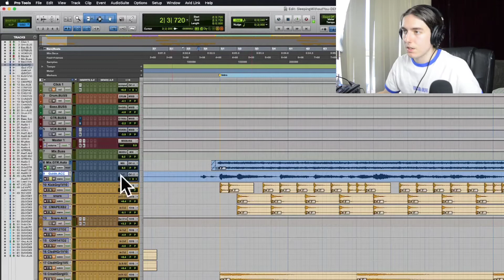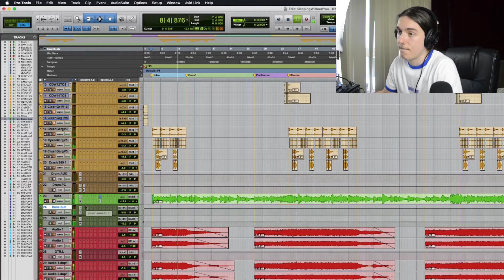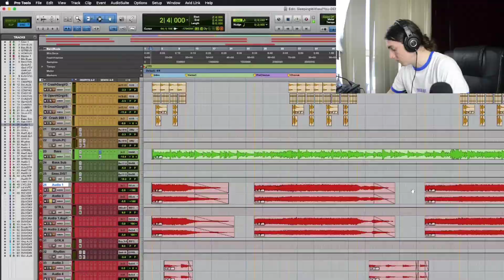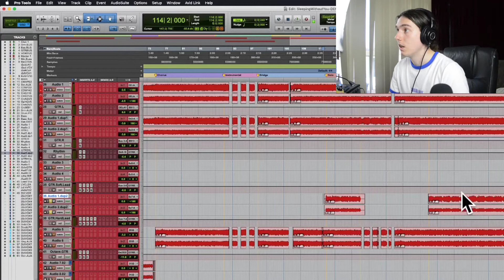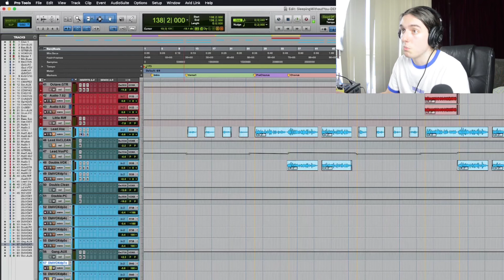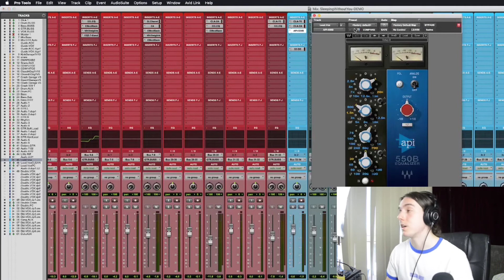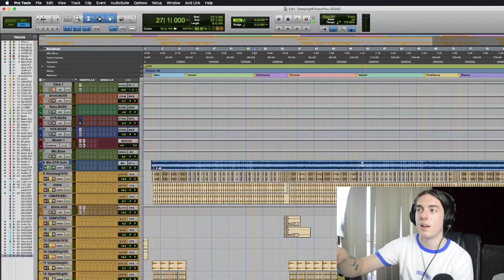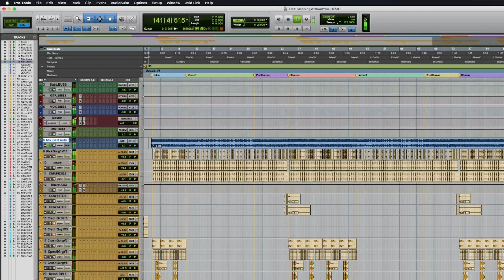MONDAYS WITH MASSEY - DEMO RECORDING AND MIX (UNRELEASED SONG)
HIT THAT MF BELL NOTIFICATION FOR MORE